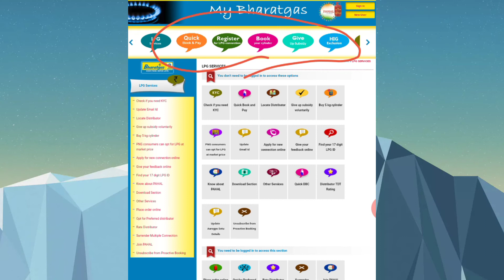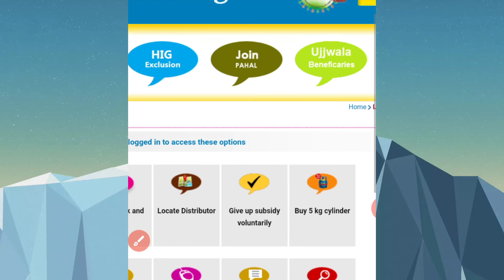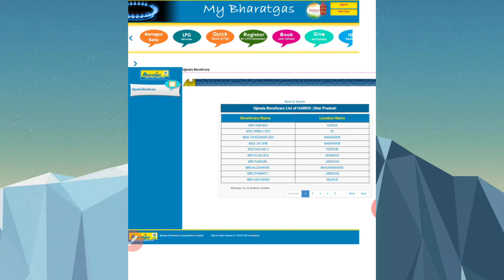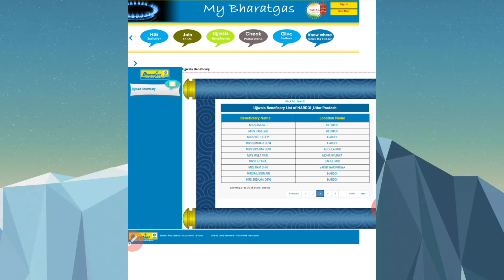ujjwala yojana free gas cylinder list - free gas kaise milega 2020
ujjwala yojana free gas cylinder list kaise dekhe aur  free gas cylinder | ujjwala yojana free gas Money ko bank account se nikale ya na nikale  Ujwala Free Gas Cylinder came into the account
Topic coverd
Free gas cylinder money is coming into the account.
free gas cylinder kaise milega
ujjwala yojana free cylinder 2020
pradhan mantri ujjwala yojana gas cylinder free
free gas cylinder scheme 2020
muft cylinder ke liye 4 April ko aaenge paise janiye kaise milega fayda LPG free gas cylinder 3 gas cylinder free keval ine logon ko agale 3 mahine Tak free milega gas cylinder jaan ne sabhi sartay Puri jankari LPG 3 free gas cylinder Yojana pradhanmantri ujjwal Yojana 2020